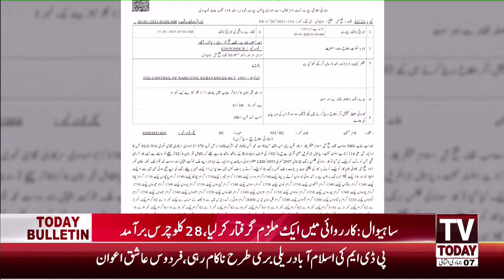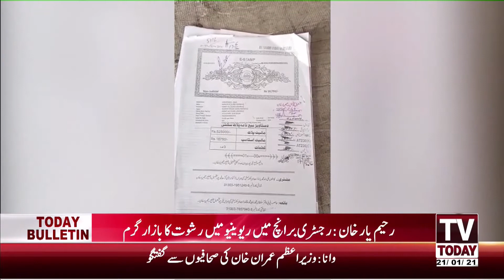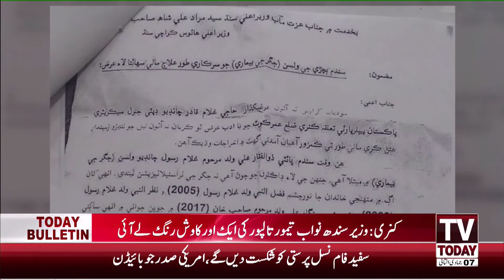12:00 AM | COMPLETE NEWS BULLETIN | 21 JANUARY 2021 | TV TODAY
12:00 AM | COMPLETE NEWS BULLETIN  | 21 JANUARY 2021 | TV TODAY